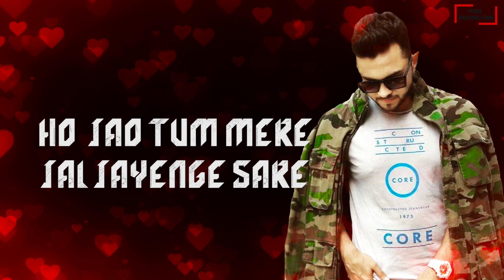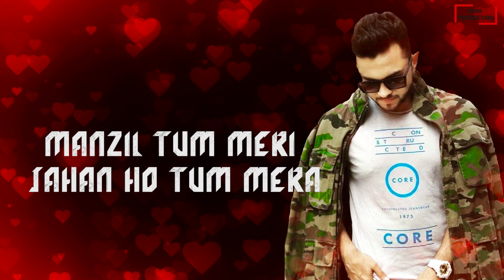JO TU MILA | VALENTINE LOVE SONG | BEENA SINGH & Ft.VERSE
A song made specially for "Valentine's Day".

Produced by : Beena Singh
Composed ,Written and Sung by: Beena Singh
Male Voice : Ft. Verse
Programmer & Music arranger : Hitesh Mishra & Varun Sambly
Cinematographer : Atul Sharma
Editor : Yogesh Awsare

Special thanks to: Mr. Kamlesh Bhathena